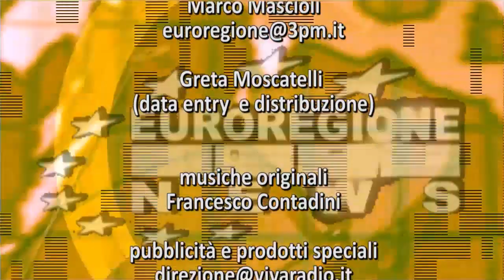240420 rugby MM 240422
RUGBY A SCUOLA - VILLA MANIN – 24/04/24
Lo scorso anno si è trattato di un evento eccezionale con oltre 1.000 bambini da tutta la regione per giocare a Rugby Tag. Una versione della disciplina del rugby “addolcita”, in cui non ci sono azioni irruente come nella versione normale, bensì senza alcun contatto tra gli atleti, per adattarsi sia a bambini e bambine, sia agli ex giovani. Molto colorata e divertente, disciplinata e rispettosa, da giocare senza rischi. Il placcaggio (azione di uno o più giocatori, volta a fermare l'avanzamento dell'avversario che è in possesso della palla) è sostituito dalla presa del tag o flag, cioè una striscia di tessuto appesa alla cintura. Poche semplici regole e si può giocare anche in palestra, in squadre composte di cinque giocatori, anche miste.
Dopo aver imparato il rugby tag ed essersi allenati dall’inizio dell’anno scolastico nelle palestre delle loro scuole con il progetto Rugby a Scuola, anche quest’anno avranno l’occasione di confrontarsi in uno scenario incredibilmente affascinante come il giardino tra le esedre di Villa Manin a Passariano di Codroipo (UD). La mattina di mercoledì 24 aprile partiranno con pullman dalle rispettive scuole per raggiungere il prato antistante la villa veneta, per l’evento “Tagghiamo la scuola”.
Nell’edizione precedente ci sono state anche le Frecce Tricolori che, data la vicinanza con l’aeroporto militare di Rivolto di Codroipo, durante il volo d’addestramento .